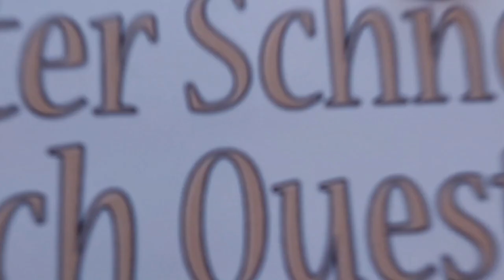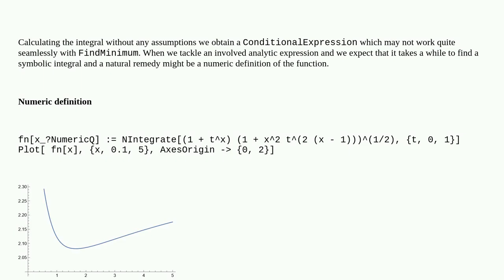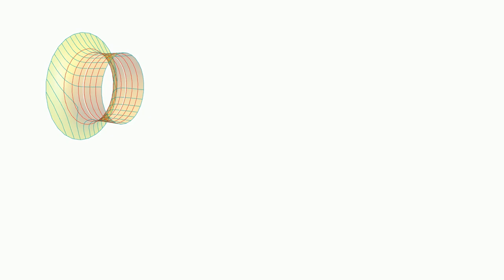Mathematica: Speeding up minimization problem related to a minimal surface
Speeding up minimization problem related to a minimal surface

A special thanks goes out to the community

  variational-calculus mathematical-optimization calculus-and-analysis geometry performance-tuning